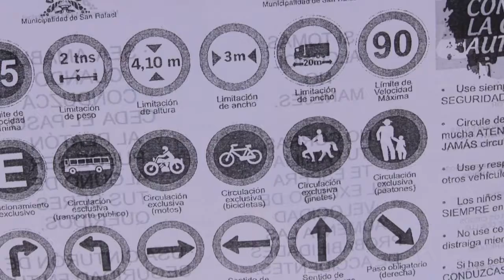NUEVA GENERACIÓN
Los chicos nos brindan la posibilidad genuina de reveer conductas imprudentes que todos los adultos tenemos como actores de la seguridad vial. Palabras de alumnos y docentes de la escuela Elida Pessano.